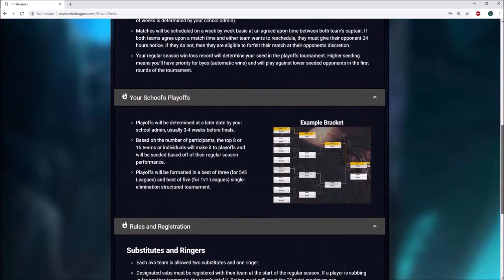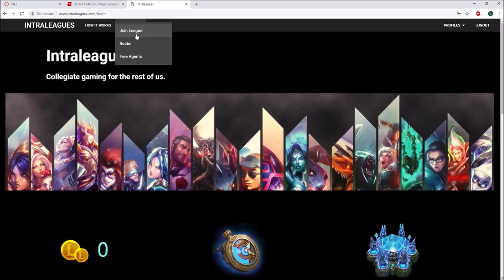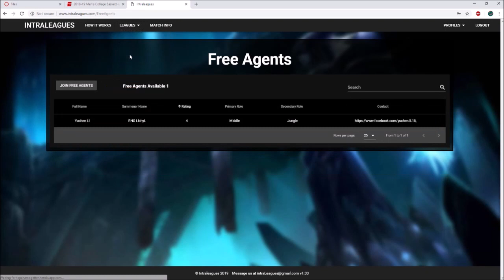Intraleagues - Intramural League of Legends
Tutorial to the Intraleagues website used by the Gator Gaming LoL Club for the upcoming Season 9 intramurals! Big thanks to xthefarmerx for allowing me to showcase his content!